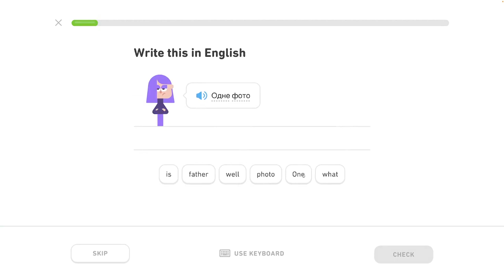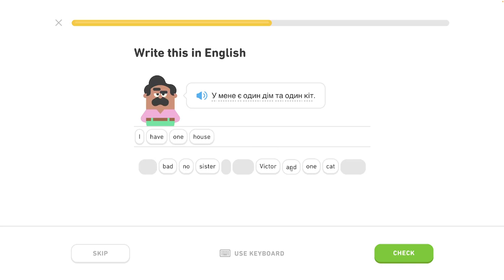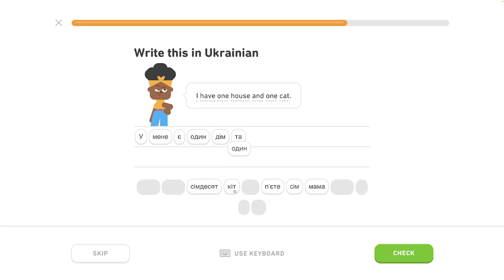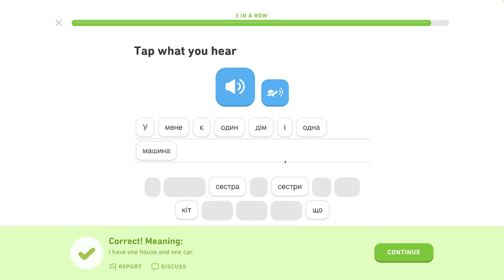🇺🇦 Čísla 1 - level 1/6 - lekcia 0/7 - Ukrajinsky s Yetim